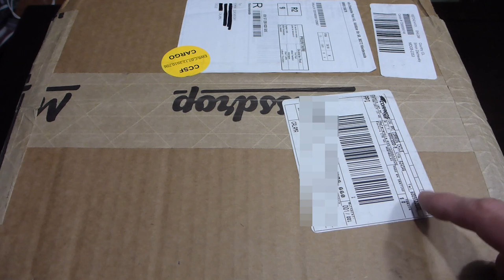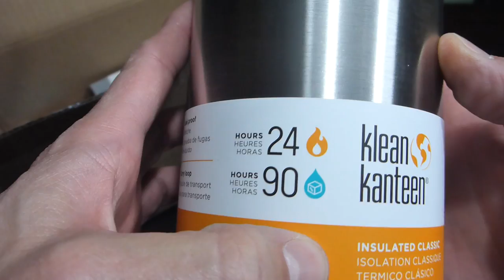Concurso premios Massdrop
Massdrop me manda una caja "sorpresa" con cosas del sitio como regalo después de que 5 personas hagan su primera compra, luego a los 10, 25 y 50.

Para participar deben darle like al video y dejar un comentario indicando 1 de los 5 objetos que están en la mesa que les gustaría recibir de premio. El sorteo se realizara filmado por video sin editar al pasar una semana.

Si eres de un país diferente a Chile debes escoger 1 de los 4 objetos, absteniendote de escoger el termo por temas de tamaño y costos de despacho fuera del país. Si así y todo, eres de otro país y eliges el termo, será enviado 1 de los 4 otros productos a mi discreción.

El premio será despachado por correo al ganador, todos los cargos adicionales como impuestos y aduanas que apliquen en sus paises no están cubiertos por el concurso y son responsabilidad del ganador.